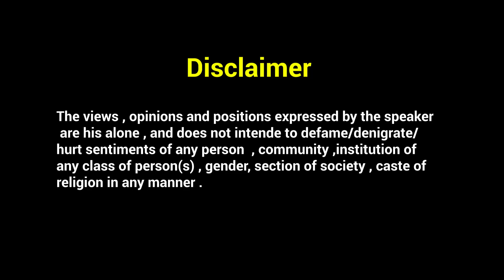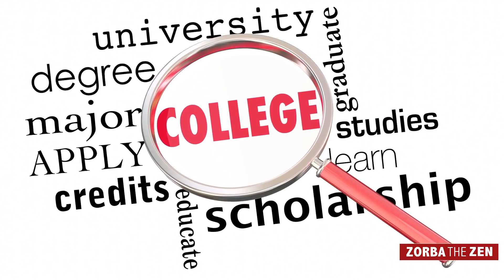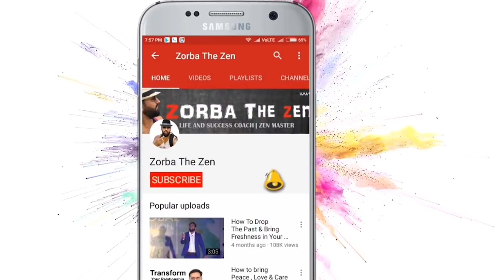99% लोग नहीं जानते की Loan लेना सही या गलत 🤔 | MoneyVideo#2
1 Year Diploma in Money Oriented Skills

If you want to learn more then 50+ money oriented skills pls

In This Video Zorba The Zen is describing about How to Avoid debt or Loan .

'Zorba The Zen’ is a channel run with the sole purpose of helping people to gain skills for achieving success in life. It highlights ways to improve concentration, develop positive attitude and achieve goals through short motivational stories, meditation techniques, spiritual talks and life advices.